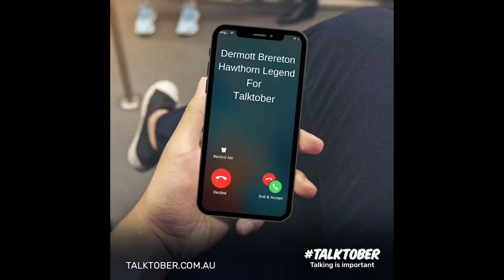Dermott Brereton is taking the Talktober Challenge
Hawthorn legend, Dermott Brereton is taking the Talktober Challenge to tick off 8 activities with a mate this October. Visit talktober.com.au to register and donate to raise funds towards The Male Hug and men's positive mental health. Talking is important.